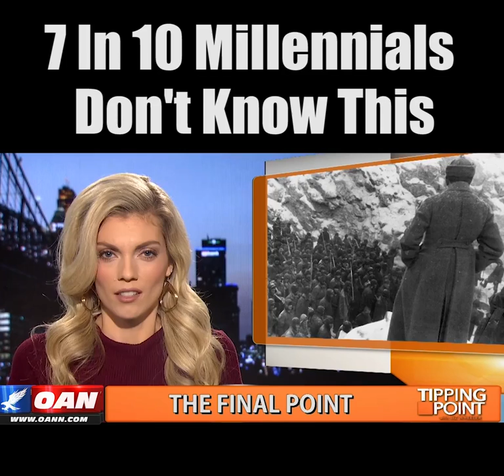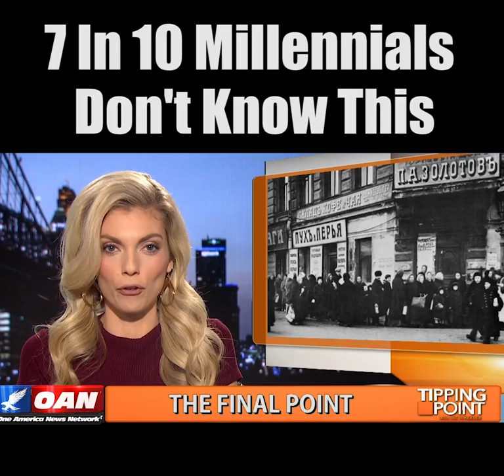Liz Wheeler 7 In 10 Millennials Don't Know This